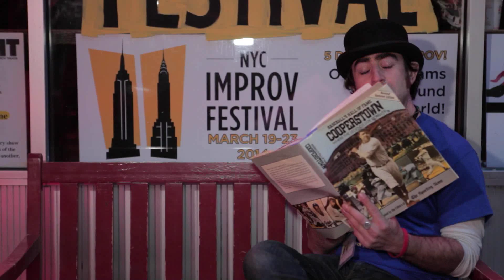NYC Improv Festival - DAY 1 - March 19, 2014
Produced by the PITcast

Hosted by Mark Stetson